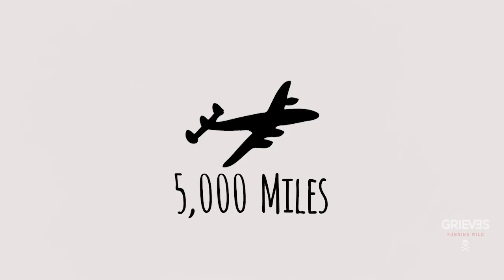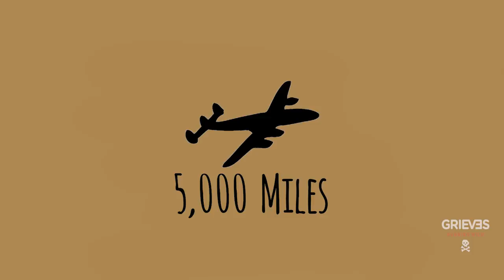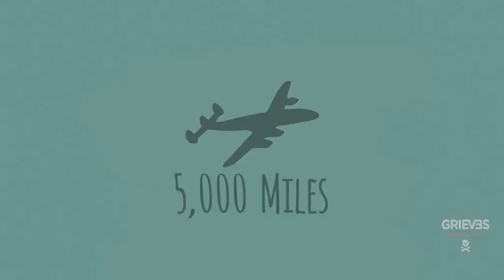Grieves - Running Wild (Full Album Stream)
"Running Wild" available digitally, on CD, and on white-colored double LP vinyl.

Album credits:
Written and performed by Grieves
Produced by Chords and Grieves